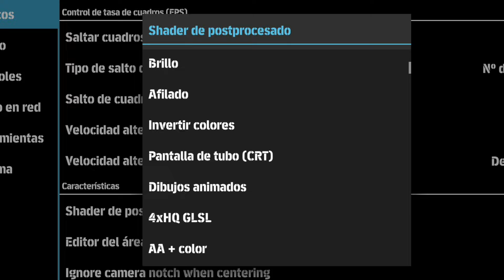Review! EA Sports FC 24 PPSSPP - Review UCL Best Gameplay Grapichs HD Commentary Peter Drury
Hello everyone, back to the "Mazdy • Projecs" channel, the channel that gives the LATEST and updated PPSSPP games for sure.

 🔸Konami
 🔸TM ARTS
 🔸Chelito
 🔸Tutoriales Bendezu
 🔸Nugraha Project
 🔸Allxyz Project
 🔸Susah Tenar
 🔸HEND ASEAN
 🔸RH 12 Official
 🔸MDH YT
 🔸Harian Gaming
 🔸DRIYAN CREATOR
 🔸Allena Background™
 🔸Fadillah Sumantri
 🔸Devin Project
 🔸Spartan JR11
 🔸DS21 Gaming
 🔸JRplay co
 🔸Rafz Project

⛔ New Update:

🔸Kits 2023/24
🔸Minikits 2023/24
🔸Ball season 2023/24
🔸Boots season 2024 - Transfers
🔸Real Face HD
🔸Stadium HD
🔸Backgound eFootball
🔸Grass HD
🔸Graphics HD
🔸New Hairstyle
🔸English version
🔸Update realistic faces -Fix squad, age and height
🔸New background & display
🔸Caméra normal, Camera ps5
🔸All Compétition
🔸Bundesliga Germany
🔸New scoreboard
🔸Update kits
🔸New Scene